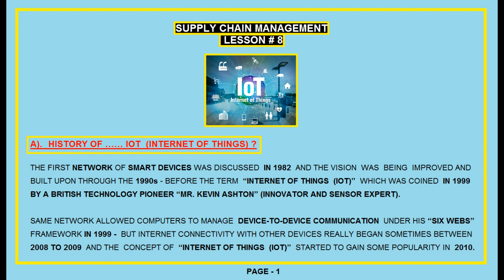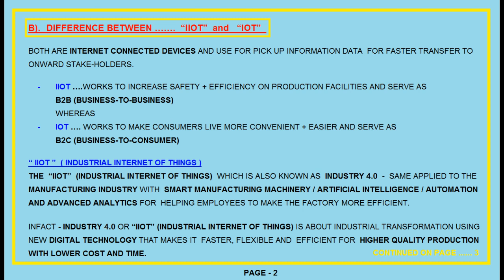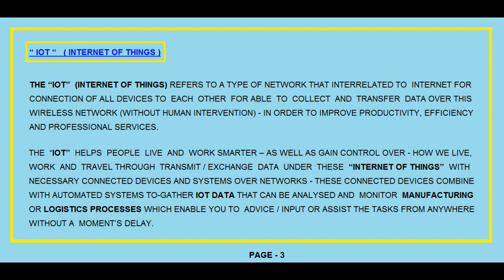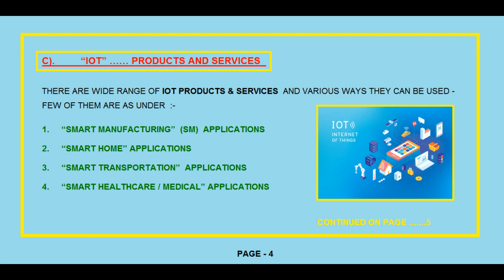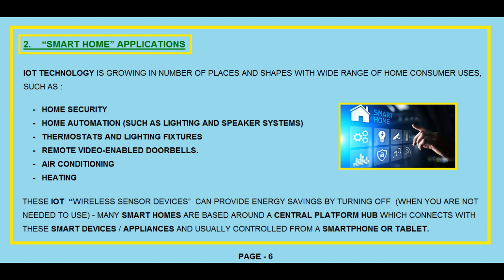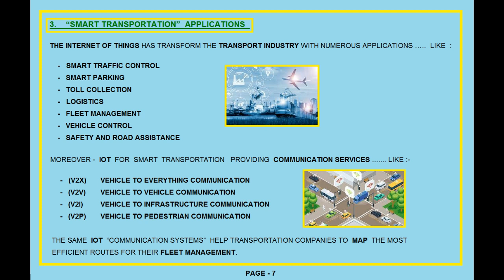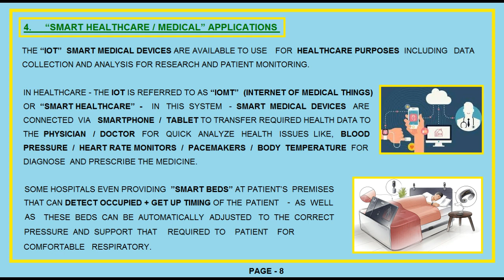Difference between IOT & IIOT | Internet of Things & Industrial Internet of Things / URDU - HINDI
Learn SUPPLY CHAIN MANAGEMENT within 100 Minutes through our Urdu / Hindi / English tutorial info videos.  In this video,  info available about  Difference between IOT & IIOT :

1. IOT  (Internet of Things)
2. IIOT (Industrial Internet of Things
3. IOT Products and Services
- Smart Manufacturing
- Smart Home
- Smart Transportation
- Smart Healthcare & Medical